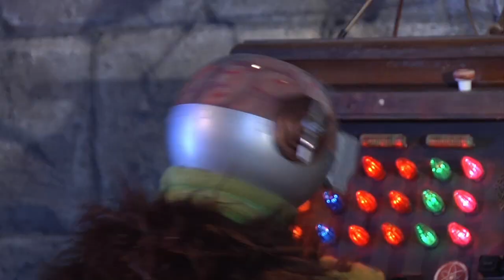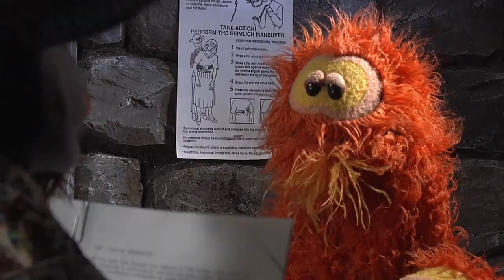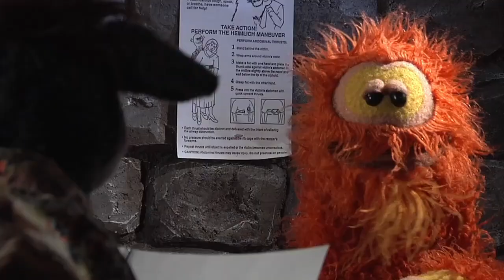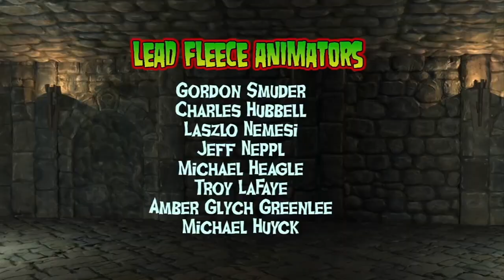Transylvania | Episode 05 | Return of the Living Night Shifts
♣️ ACE Kino Presents: The Retro-Monster Comedy That's Really NOT For Kids!
Transylvania - Episode 05 | Return of the Living Night Shifts: The late night shifters rage war, Furry pens a script, and Dwayne gets a mysterious package.

NOTICE: All of the films uploaded to Ace Kino are legally licensed, and we have YouTube rights for specific territories.